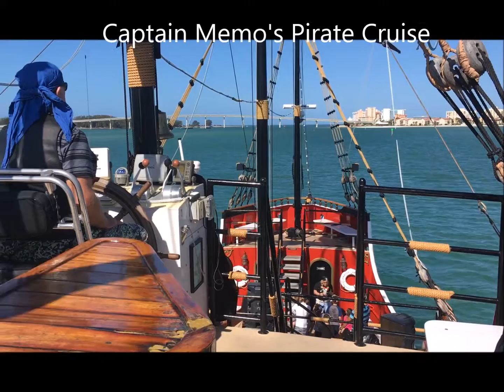Florida Spring Break Trip 2017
One week in Florida at Sheraton Sand Key Resort and Hyatt Regency Coconut Point Resort and Spa. to see how we used miles and points for free flights and hotel.